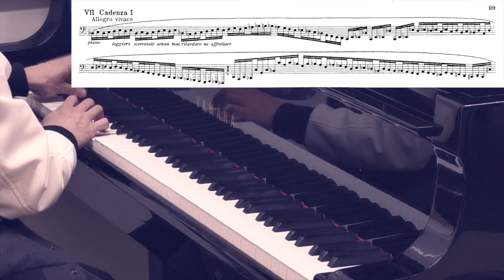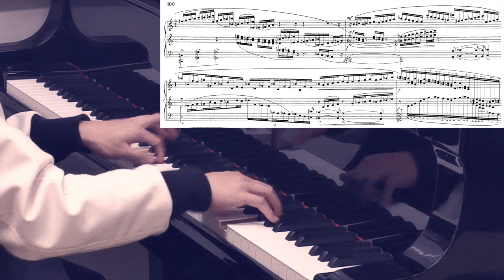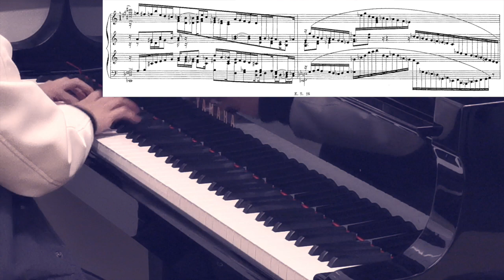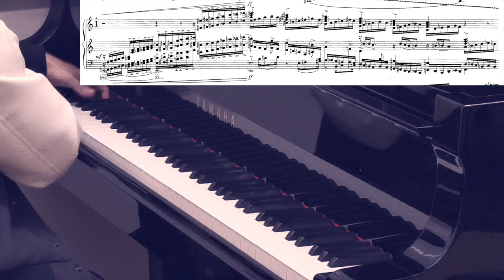Sorabji: "VII. Cadenza I" from Opus Clavicembalisticum (Eric Xi Xin Liang)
Recorded on September 23rd, 2022. Learned and refined in approximately 22 hours (practice) + 3 hours (score annotation) over 2 weeks.

[DESCRIPTION]
What can I say except AAAAAAAAAAAAAAA (actually more like Eb-Eb-Eb-Eb-Eb-Eb-Eb-Eb if you get the reference lol) I'm sooooo soooooooooo happy with how this turned out. What I saw 2.5 years ago as completely unapproachable arbitrarily nonsensical music (with good reason at the time because the recording I heard was so BAD i.e. John Ogdon's), now I've finally worked through over 40 pieces of non-standard repertoire increasing in difficulty and complexity to finally reach the point of personally rewriting the viewpoint of this piece (and with greater than 99% accuracy! i.e. less than 1 in 100 notes is incorrect). What an unexpected dream come to fruition. I'll leave you with the description I wrote for the middle section (starts at 1:21) of this movement, just to give any new listeners a sense of what I interpret this music could be:

"After a conflict-ridden start growing in vehemence, followed by a solemn halt marked by 'Con sentenziosità didattica' (meaning 'With didactic sententiousness', i.e. pompous moral instructioning), what results is the sensation of being outfitted with incorruptability, determination, and unwavering morals symbolized by the recurring Eb pedal decorated by bright complementary harmonies of all registers on the piano. The purity is tested relentlessly, trials growing in tediousness, yet the sensation is unfaltering, not only in its own defence, but on the offence as well, projecting its own rational will back with overwhelming ease and with even greater shades of harmonic brilliance."

[HUMOUR]
I have both "VII. Cadenza I" and "X. Cadenza II" trading cards now hahahaha

At time of recording, Eric is a full-time software engineer working in Big Tech, graduated from the University of Waterloo, Computer Science major.